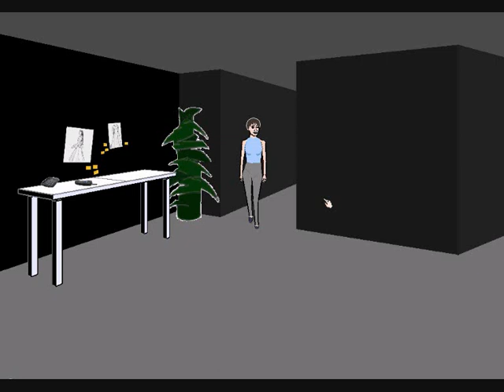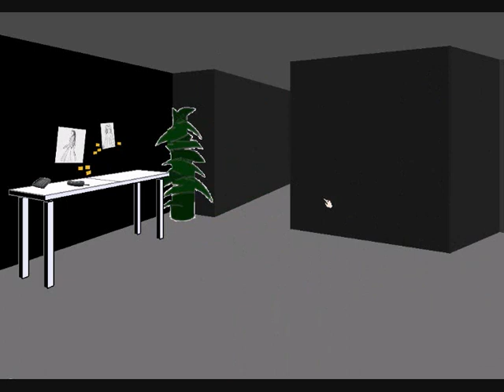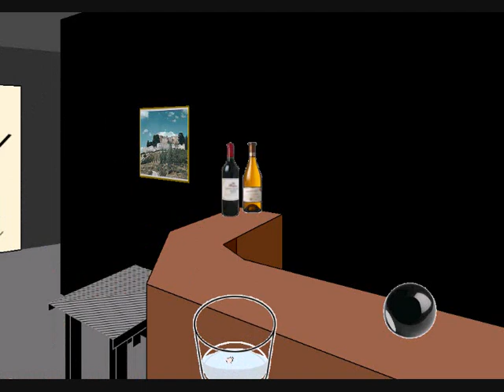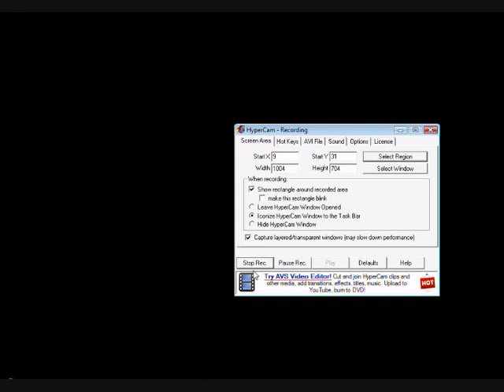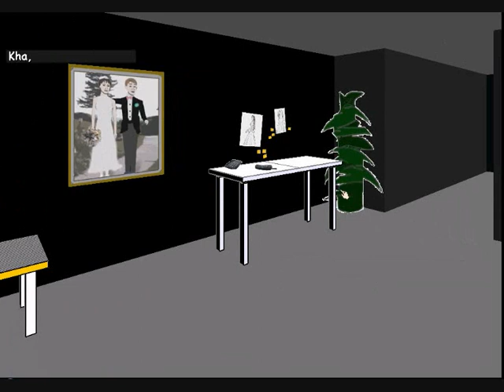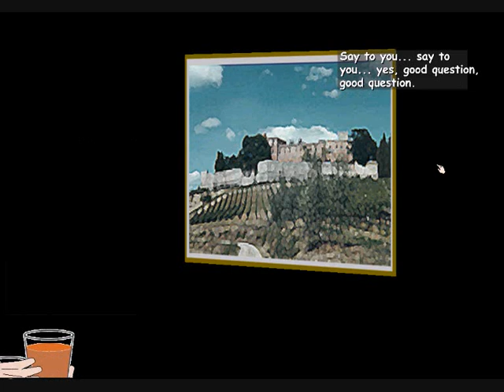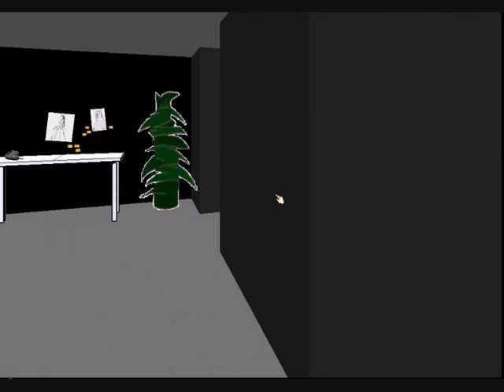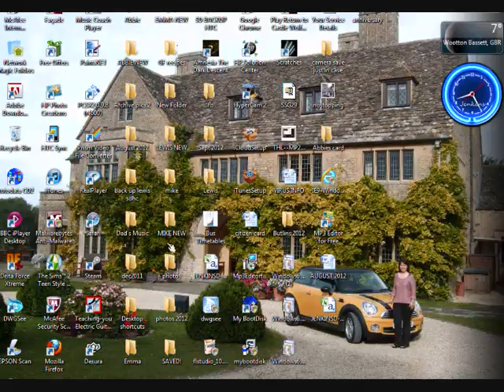Facade- Trolling the AI 7 - BRAP BRAP BRAP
-STAY FOR THE OUTRO PLIS-
I really went to hollywood on the editing for this one.